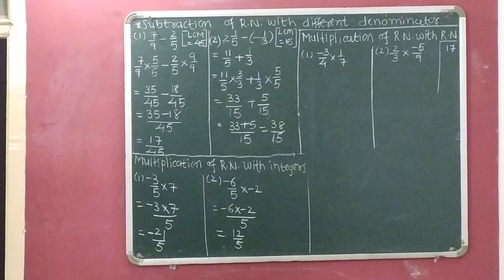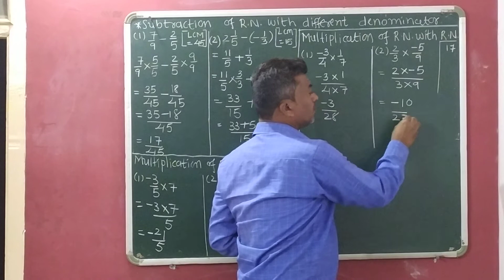Std-7 Maths Ch-9 (Part:19) (Multiplication of RN & RN)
Standard:7 , Maths